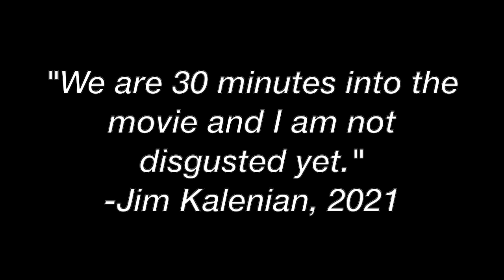METEOROLOGISTS REACT to "CAT 6: DAY OF DESTRUCTION"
Did we finally find an accurate weather/meteorology movie?